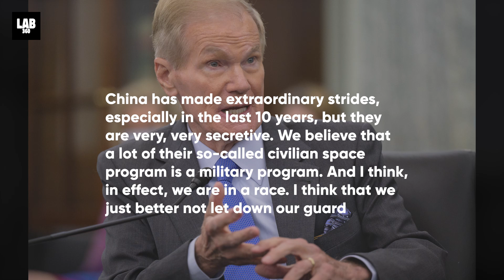Is China Secretly Launching Military Operations On the Moon?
Could China be secretly launching military operations on the moon? Watch this video to uncover the truth behind the rumors and speculation. Find out what's really going on with China's space program and if there's a cover-up happening right now.